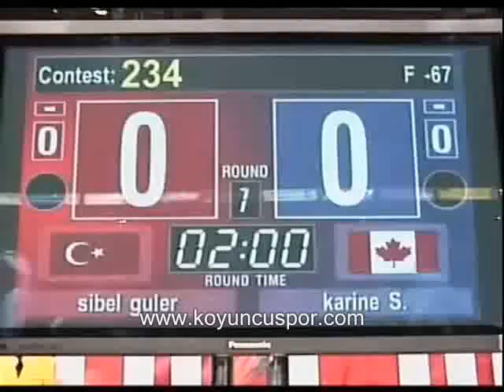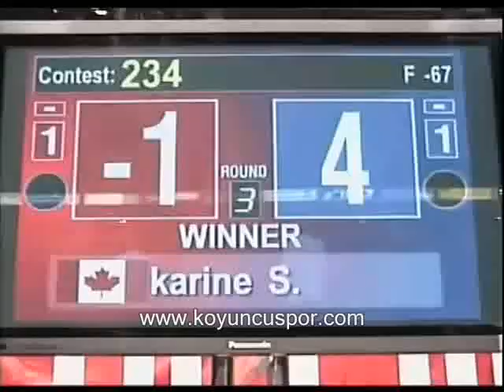Sibel Güler And Karine Sergerie 68kg 2007 Manchester Olimpic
Karine sergerie: 4
Sibel Guler: -1